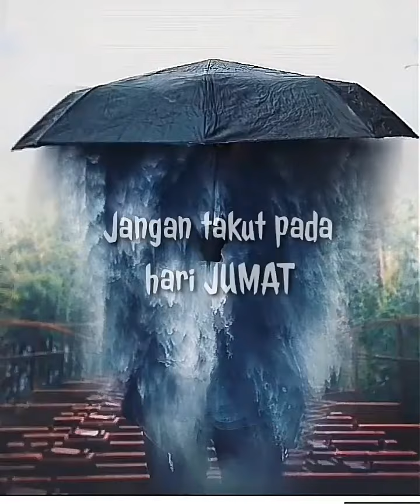👍👍👍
‏فيديو من محمد علي حبيبي قلبي❤❤💑👩‍👦🧕🥰